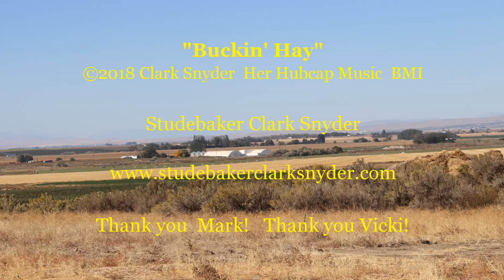Buckin' Hay ~ Studebaker Clark Snyder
Lyrics in description below. Performed at Mark's Place in Grant County, Washington.    studebakerclarksnyder.com

BUCKIN' HAY
© Clark Snyder  Her Hubcap Music  BMI

One more day till I get my check, tonight the boys are raising heck
Gambling their change, laughing off  the day
I’m up at dawn 6 days a week, I get a wage and I earn my keep
So here I stay, buckin' hay

Old man Sawyer he’s my boss, he hired me on when I was lost
Alone and on my thumb with no place to stay
He’s got wheat and an orchard too, we’ll pick fruit when we get through
With what we’ve done for days, buckin' hay

Saturday nights I don’t come home,
I got a girl in Livingston
She slings hash and eggs till 12 at the Round-Up café
Sally smiles big, she’s built like brick, she lights the candles and trims the wick
What more can I say, buckin' hay

Many nights I feel alone, and I'm thinking about my home
I dream of friends and family from the bunk where I lay my weary  head
Never lived like this before, I even miss  my old man’s store
I’m out of the way, buckin' hay

I got pay day in my jeans and the highway’s calling me
I thumb down to the café, wondering what Sally might say
She understands, she packs my lunch, gives me a kiss, says get in my truck
Let's be on our way, buckin' hay